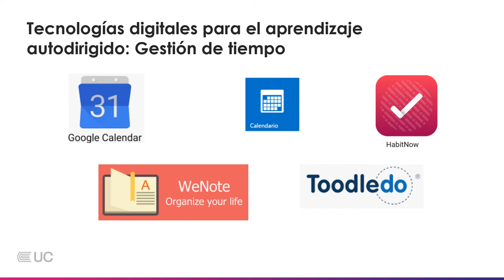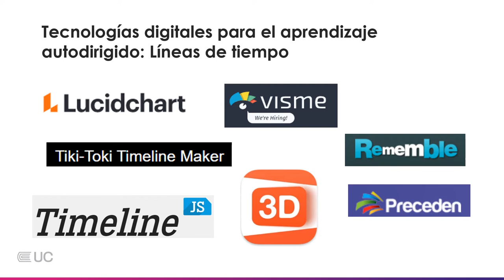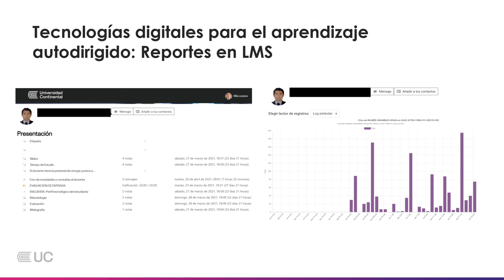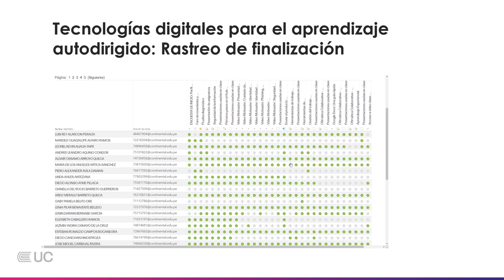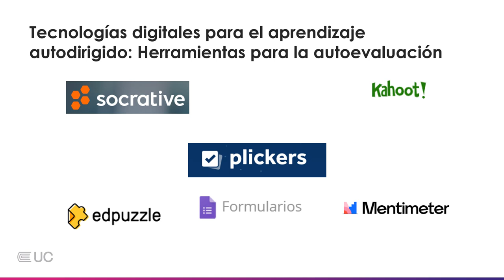OA Semana 02-aprendizaje autodirigido